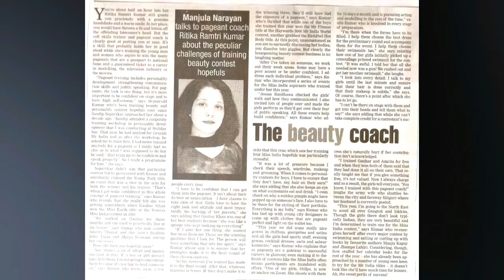The Tiara Grooming FBB Femina Miss India Miss Diva Mrs. India 2017 2018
Pageant Coaching, Grooming and Preparation  for FBB Femina Miss India 2017/2018  Miss Diva 2017/2018    Gladrags Mrs. India  and Megamodel 2017/2018  , Mrs. India Queen of Substance 2017/2018  ,  Mrs. India Worldwide 2017/2018  , India’s Next Top Model 2017/2018  , Campus Princess 2017/2018 , Exquisite India Pageants 2017/2018  at  India’s First Beauty Pageant Training Studio The Tiara

 The Tiara Training Calendar
2nd November to 6th December 2016(Course Fee Rs 40,000) I Month Program Monday to Friday
13th December to 19th December (Course Fee Rs 15,000) 7 Day Program Tuesday to Monday
4th January to 8th February 2016 (Course Fee Rs 40,000) 1 Month Program Monday to Friday
13th February to 1st March 2017 (Course Fee Rs 30,000) 15 Day Program Monday to Saturday
To ensure that you have your seat please pay the booking amount of Rs 5000 which is an advance fee. This fee is non-refundable and non-transferable to another batch in another month.  The remaining fee has to be paid on the Reporting Day. In case you are not enrolling and just coming for a personal meeting there will be a consultancy fee of Rs 1000.
For the hostel please call Mr. Anil Shinde 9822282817 .Meetings are only by appointment.
The Tiara is located only in Pune, we have no branches.
Course Details
•       Filling up Forms and Registration Help
•       Developing a Pageant Strategy
•       Pageant & Ramp Walk
•       Personality & Grooming
•       Posture & Poise.
•       Camera Facing Techniques & Portfolio Assistance (Professional Portfolio Not Included)
•       Public Speaking &Voice Modulation
•       Modeling Technique & Body Language
•       Making a Positive First Impression
•       Wardrobe Analysis & Customized Wardrobe Assistance
•       Diet, Nutrition & Fitness Assistance
.       Confidence Building
•       Mental Preparation
•       Question Handling (Preliminary Round, Prejudging, On Stage and One-on-One)
•       Personalize your answers so that you sound original
 •       Connecting with the Judges and Handling the Stage
•       Platform Development
  Don't be dismayed if you find that we are at Pune. You deserve the help of a Pageant professional; don't let location stand in the way of your dream. Assistance with accommodation provided. Limited seats. Reserve your spot now!